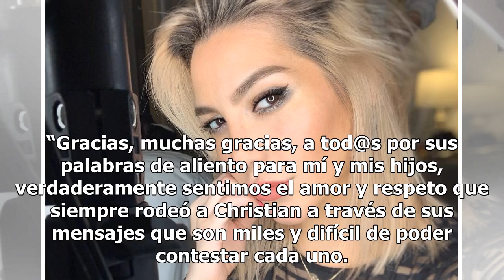Video: Humberto Zurita reaparece ‘abatido y triste’ tras fallecimiento de Christian Bach | La Opi...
Video: Humberto Zurita reaparece ‘abatido y triste’ tras fallecimiento de Christian Bach | La Opinión
El actor regresó a México donde graba una película tras la partida de su esposa Humberto Zurita Foto: Agencia Reforma Abatido y triste, así se encuentra Humberto Zurita luego del repentino fallecimiento de Christian Bach, quien fuera su pareja desde 1986. Aunque ha preferido reservarse declaraciones...